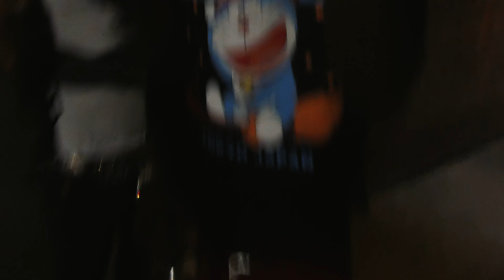FBG Butta - "Intro" (prod by Digi Prada)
4k music video
 Shot by @captaintrey_
edited by @zazafilms_